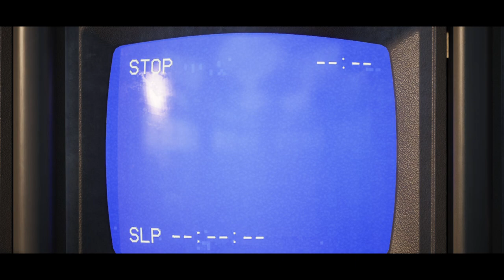ROBOCOP ROGUE CITY Gameplay Walkthrough Part-13 NG PC (HINDI + ENGLISH)